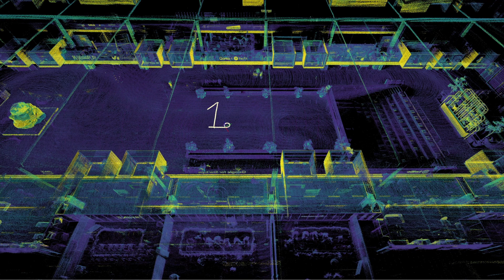Exwayz has 1000 followers on LinkedIn!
This might seem like a frivolous achievment, but it actually means a lot to us.
When we started the company 2 years ago with Antoine Plat and Hassan 🤖 Bouchiba, we could never imagine that more than1000 people would be interested in our geeky stuff 😅
Actually, we now have the trust of hundreds of users across the world, both academic and industrial, and several autonomous systems working 24/7 find their ways thanks to Exwayz LiDAR SLAM.

So dear network, thank you a lot for supporting us, it really gives a lot of motivation to see how people get hyped by what we develop and we will keep pushing the limits forward 💪